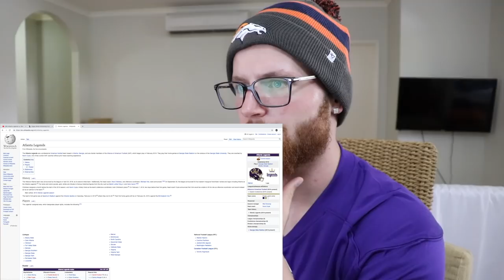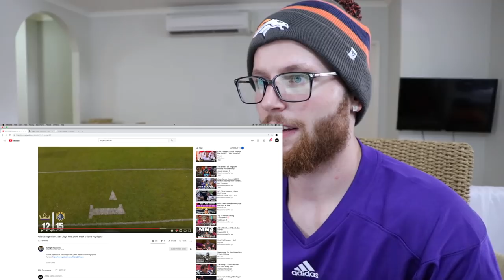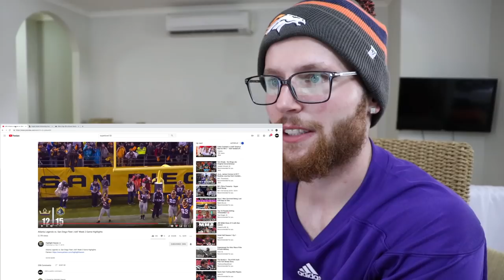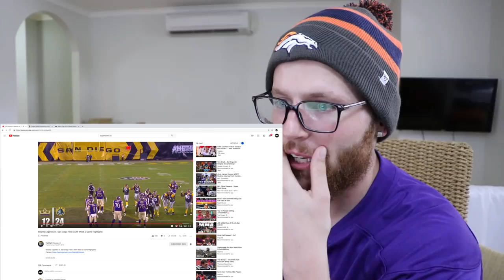Rugby Player Reacts to The AAF Week 2 Game 4! (ATLANTA LEGENDS vs SAN DIEGO FLEET)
Hey guys!

Welcome back to the channel as I take a look the results of Week 2 of The Alliance of American Football!

In this video I give my reaction to The AAF, Week 2, Game 4 between ATLANTA LEGENDS and SAN DEIGO FLEET!